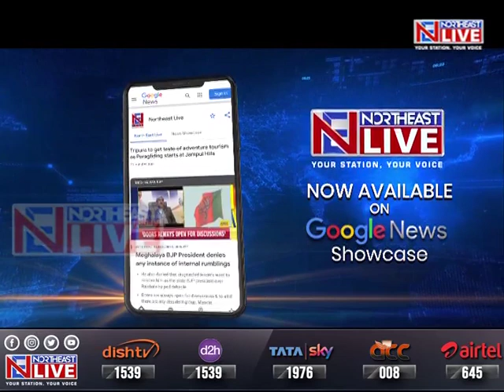Big scare for tourists as elephants surround vehicle at Kaziranga National Park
Assam | A group of tourists at Assam's Kaziranga National Park were in for a shock after they were surrounded by a herd of wild elephants this morning. As per reports, the elephants even tried to charge the vehicles. However, the drivers somehow rescued the tourists and helped chase the elephants away.